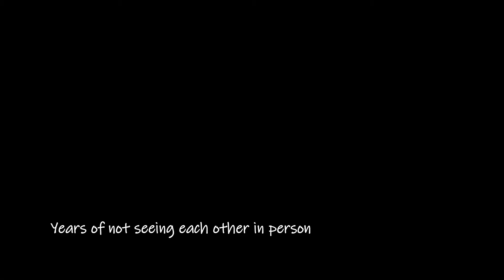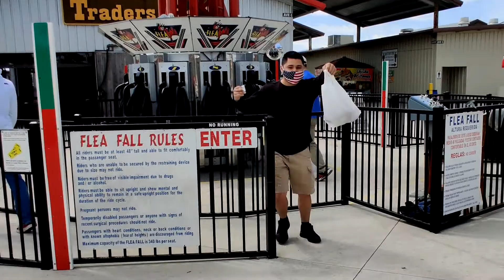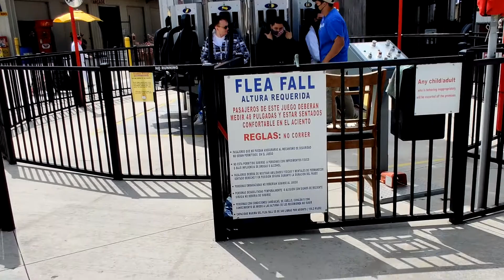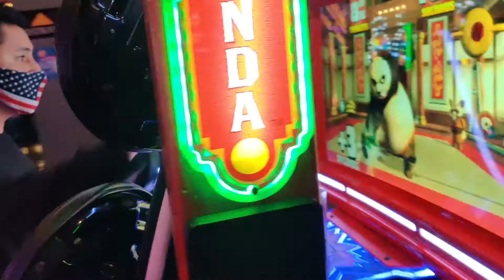Trader's Village San Antonio, Texas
After years of not seeing each other the three dudes have finally reunited. I hope you enjoy watching this video.